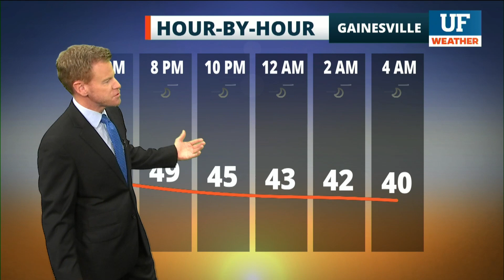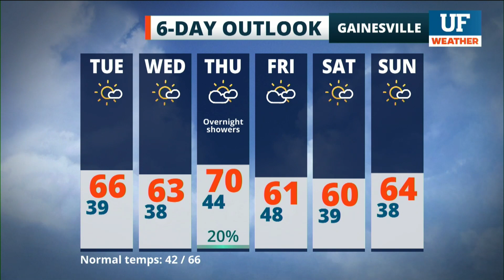Local forecast for Gainesville-Ocala - January 4, 2021 5 pm ET